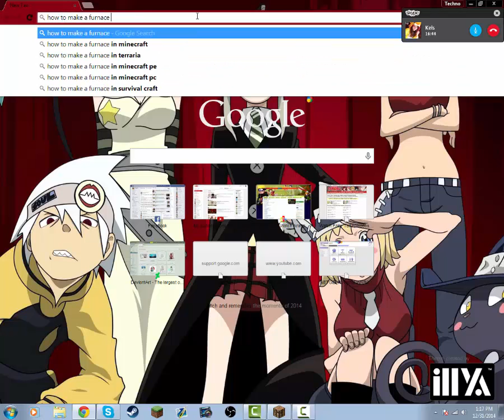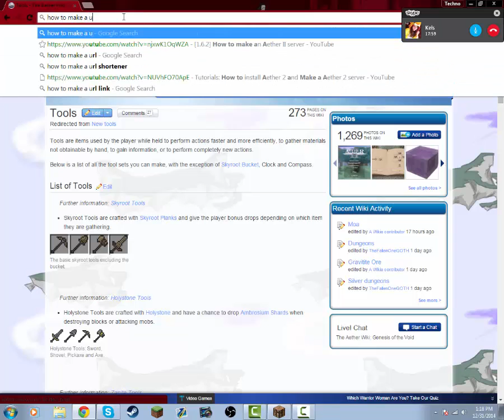Ultimate Fail Aether Ep 2 W/Keleigh!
Hello everyone ^_^ Ep 2 of Ultimate Fail Aether!